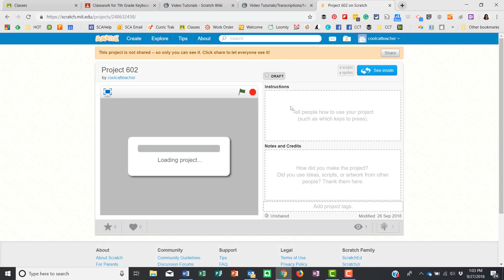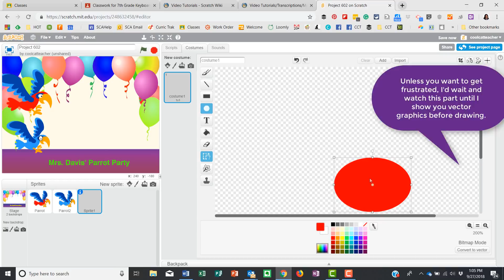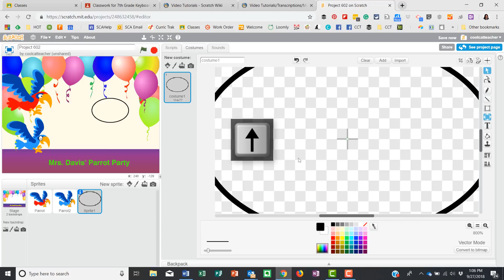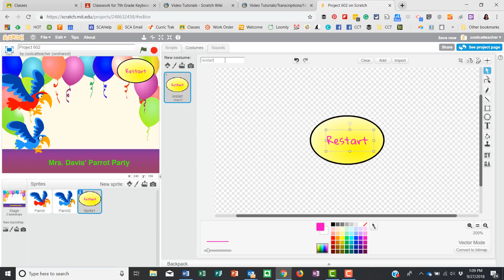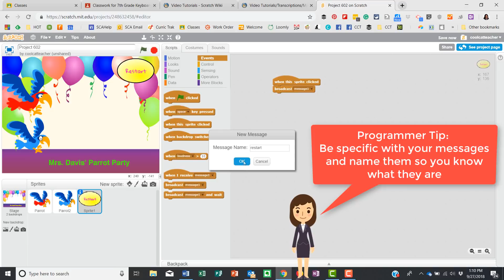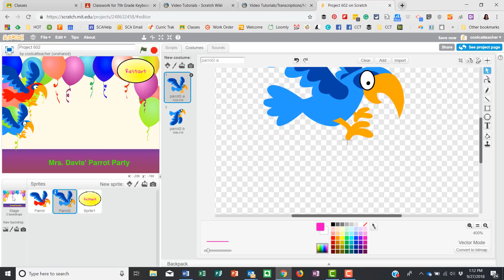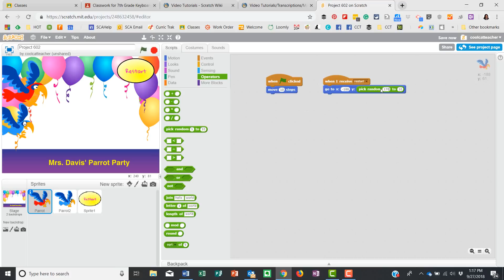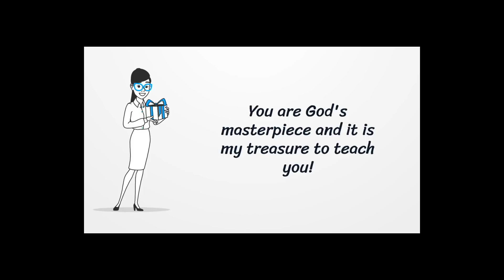603 Sending Messages Inside Scratch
Students will learn how to send a message inside Scratch. Video 602 shows you how to set the stage for this one and you should do it first. You'll learn about random variables and programming sprites and backgrounds.